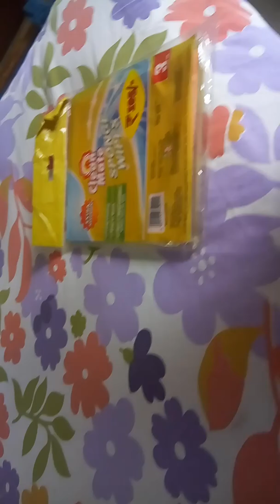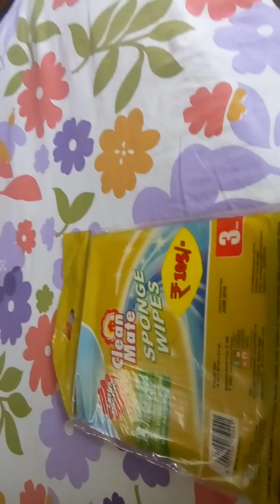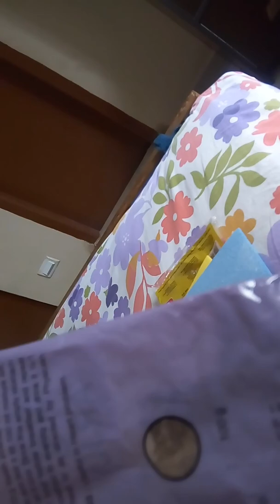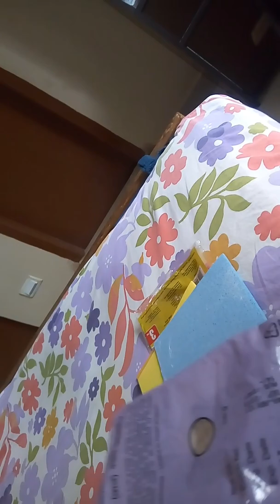How to use the sponge wipe paper and Arjun kwath how to reduce how to reduce the fat with Arjun quat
How to reduce the fat with Arjun kwath how to use the sponge wipe